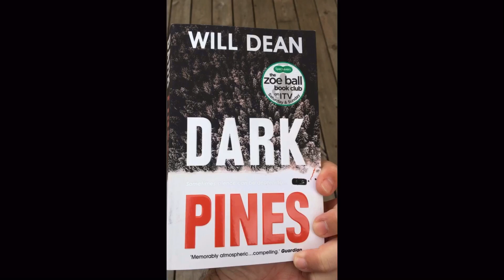What Are Proofs? (Advance Reader Copies/Galleys For Authors, Journalists, PR & Bloggers).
How Do Proofs Work? What Are They For? How Do Readers Receive Them? Do They Really Build Buzz Or Help With Reviews?

Proofs (aka Galleys or ARCs) are sent out by publicists and editors in the months before publication. You might see them on social media. They are often marked ‘not for resale or quotation’.

I love receiving proofs. It’s a real perk of being an author. But it can be difficult to prioritise them and get to them when I have my own reading lists and tbr piles. I read as many as I can but there’s no way I could read even 25% of the proofs I receive. I wish I could get to them all.

When you open up a proof and it’s a gem it can be very exciting. Especially when it’s written by a debut author. Discovering talent/finding a new favourite writer is a thrill.

W

All music/FX used under licence (paid for) via StoryBlocks for LumaFusion.